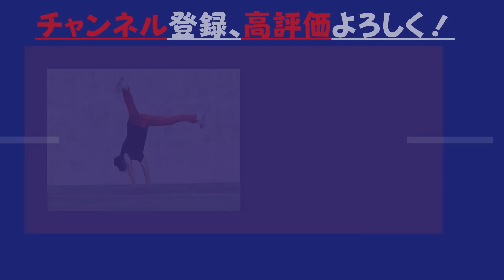【実験室】電子トリガーが焼けた！！ ③解析編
◆今回のお話
・新しいT238はそのうち買って、レビューをしようと思ってる
・次回のレビューはアプリの使い方などもう少しブレイクダウンした内容にしたい
・最近アサシンM4が良く壊れるけど、それはDSGの運命か？
・壊れたT238はまた修理動画をあげる予定
・T238の診断モードはトリガーを引いたままバッテリーを差せばOK

◆ひとこと
まだ、次のプロジェクト何にしようか迷ってますｗ
PerunETU++が本国で品薄になっているようで、Tigar111HKさんに入荷しないし、
それ以外のお店は送料高いし(^^;
あ、年末企画はARP9に決まりました♪
その前に一発やりたい。。